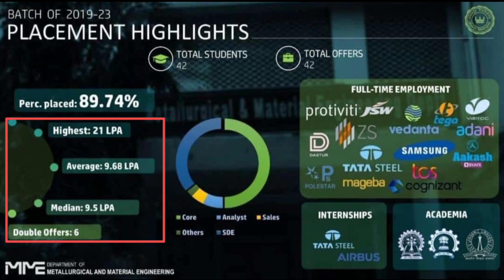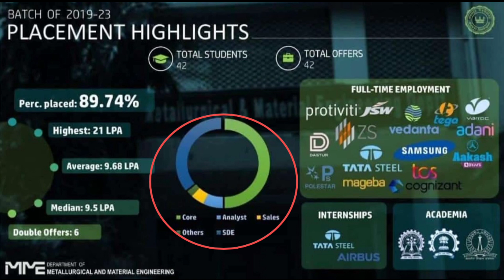Jadavpur University MME Placement Report 2023 | Package